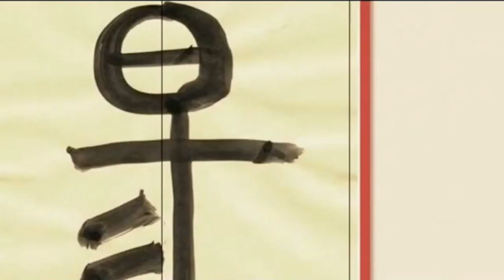易經小字典(360)筮短龜長/卜筮不過三/卜筮不相襲(二)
易經小字典(360)
筮短龜長
卜筮不過三
卜筮不相襲